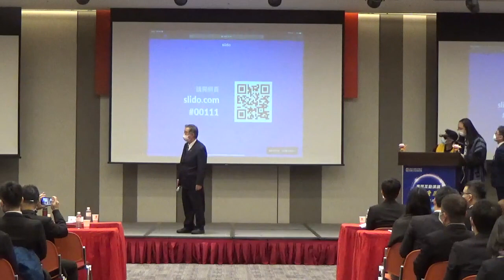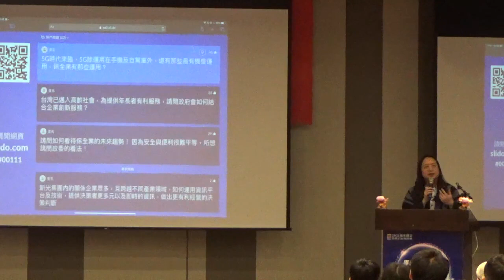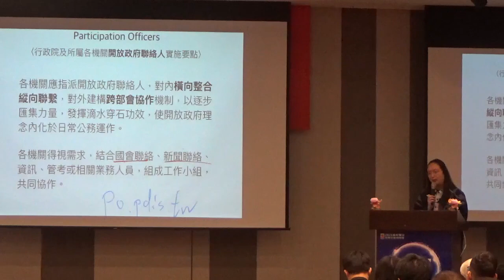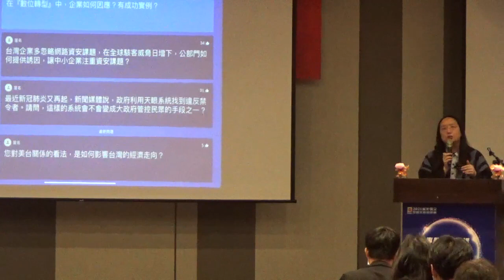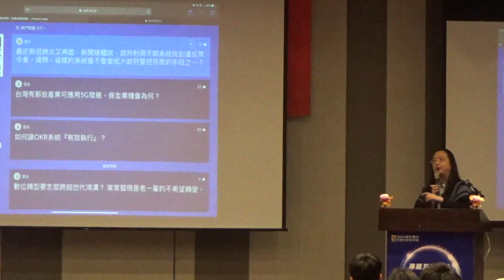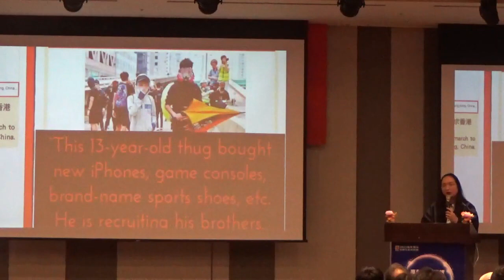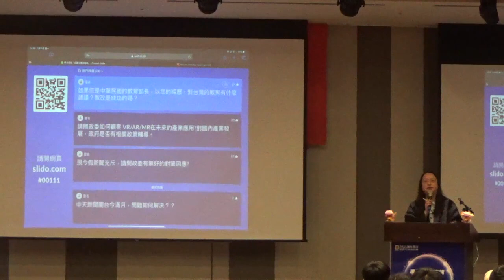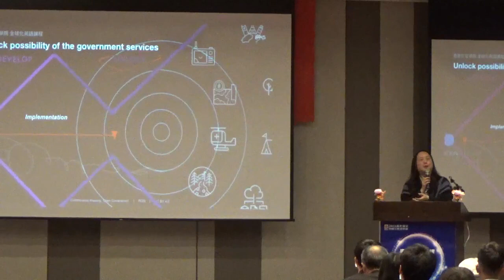2021-01-11 唐鳳於新光保全演講